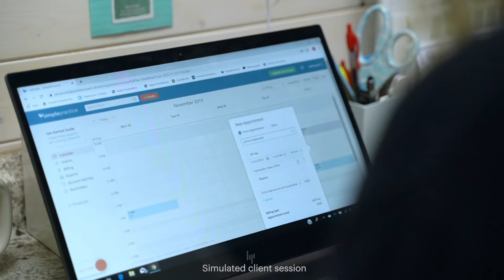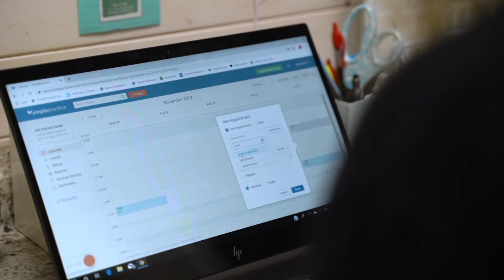SimplePractice Stories: A Private Practice for a Licensed Massage Therapist, Shannon Ingrum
"I started my private practice after 17 years of working for someone else," Shannon says, "I am a single mom, I run my own business, and I love it. SimplePractice affords me the time to get my work done efficiently and get home to my family."

In this SimplePractice customer review, Shannon Ingrum, Licensed Massage Therapist, talks about opening her massage therapy practice called Relax Mind & Body Massage Therapy She notes several SimplePractice features that have enabled her to open without having the overhead of a full office staff
Greater control and visibility: when there’s a million and one things to get done, SimplePractice helps you manage it all from one place.

Better client outcomes: when you spend less time on paperwork, you get to spend more time with your clients.

A polished online presence: prospective clients are looking for a service provider who can meet their needs, and it all starts with the search bar.

Stronger client relationships: empower your clients by providing the digital tools they need to access health and wellness on their terms.

Take your practice on-the-go: handle everything from scheduling to billing straight from our highly-rated iPhone and Android mobile app.

Endless opportunities: want to scale, grow, or pivot your business? SimplePractice helps you meet your current—and future—needs.

She says one of her favorite features is the paperless intake forms, which have allowed her to go paperless in her massage therapy practice. "Clients love coming in and not having to fill out paperwork," she says, "it saves me and them time."

Click to see more features of SimplePractice that make it the best EHR for massage therapy practices